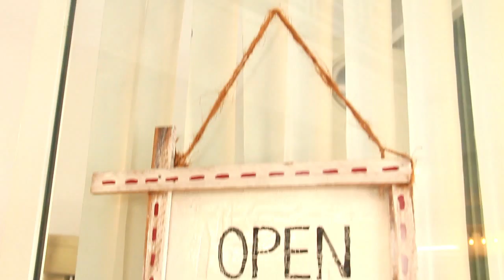Rain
REC Entertainment
Model : Hang My Yen
Make up : Gia Thu
Photos & Hair : Lee
Camera & Editer : Khoai Tay